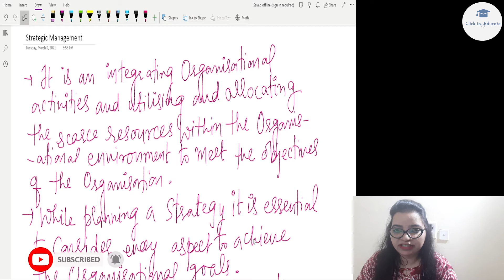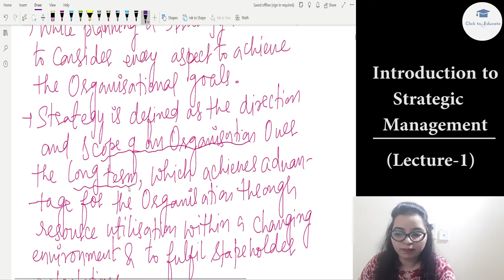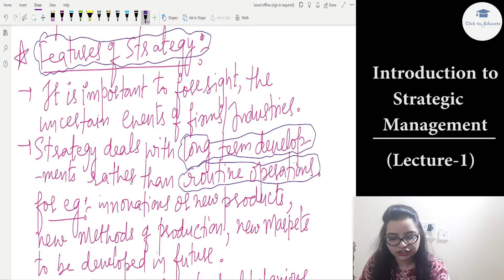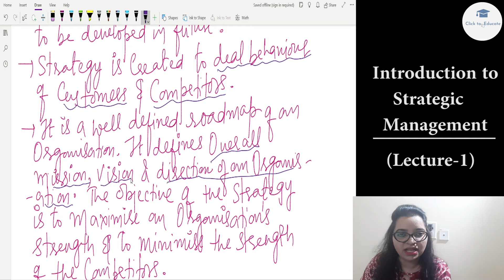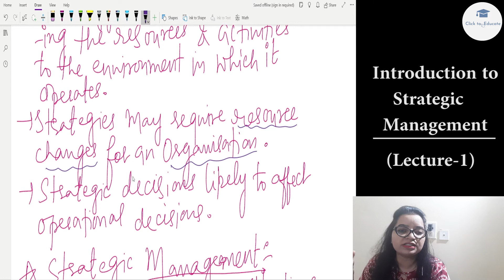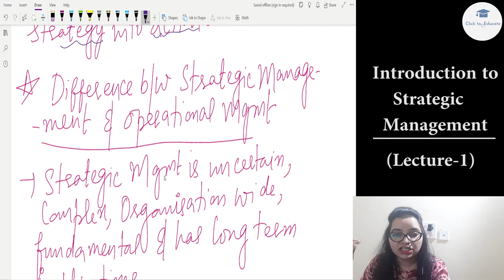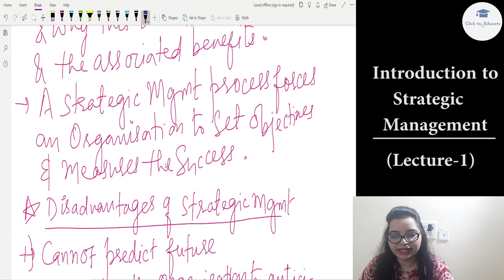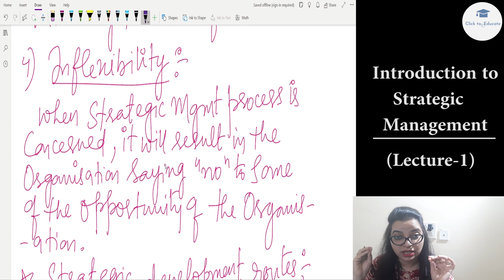Introduction to Strategic Management |Strategic Management in Hindi |lecture-1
Hey guys, in this video I explained WHAT IS STRATEGIES, WHAT IS STRATEGIC MANAGEMENT, FEATURES OF STRATEGIC MANAGEMENT, ADVANTAGES OF STRATEGIC MANAGEMENT, ORGANISATIONAL GOALS

You will get full information in this video

  Go comment quickly

___________Thanks______________